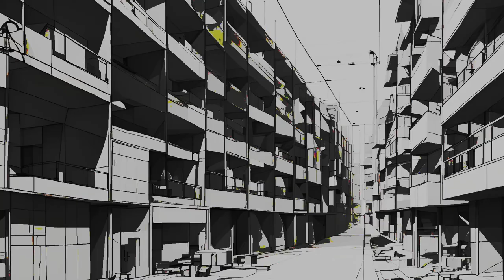PHONE HOME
PHONE HOME is an instrumental dropped alongside others found in my "Instrumental" Playlist.
Music was created in Logic Pro X and the video was made using Runway and DaVinci Resolve.

Please be aware: This video may contain flashing lights and rapid visual effects that may trigger seizures or adverse reactions in individuals with photosensitive epilepsy. If you are susceptible to epilepsy or have concerns, exercise caution or consult a healthcare professional before watching. Your safety is most important. If discomfort arises, pause or stop the video and seek assistance as needed. Thank you for your understanding and stay safe.